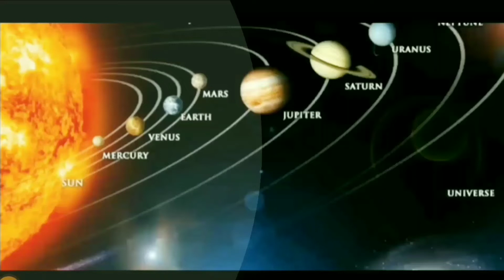15 Mind Blowing Facts About Universe 😱 | अंतरिक्ष के 15 होश उड़ने वाले तथ्य | #2 Video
In this video I will show you about 15 Amazing Facts About Our Universe 😱 .

Have a nice day
keep working
God bless you 😍